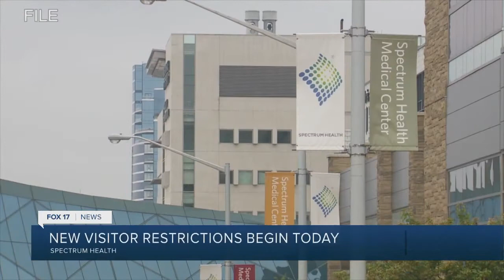Spectrum Health visitor restrictions now in place